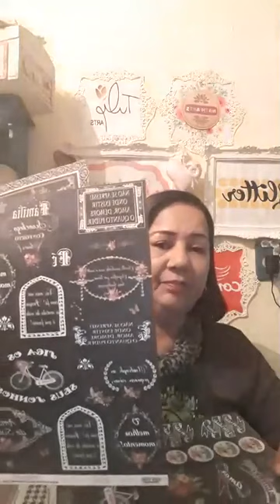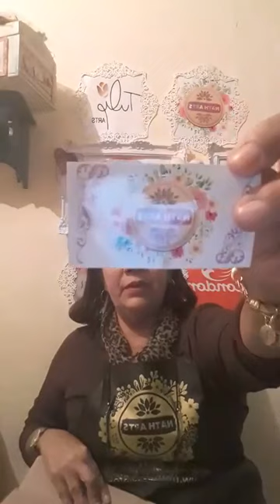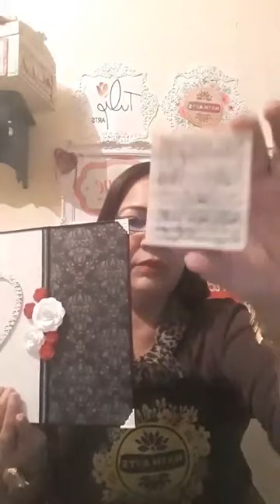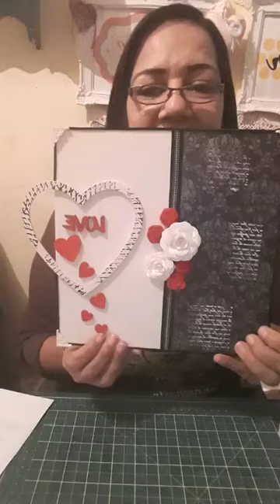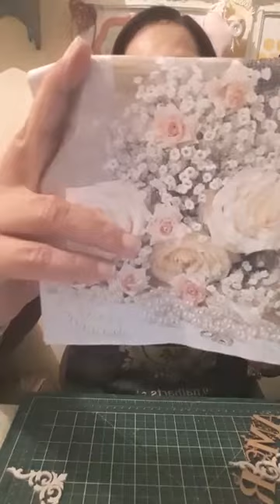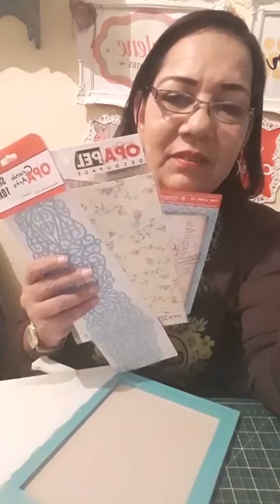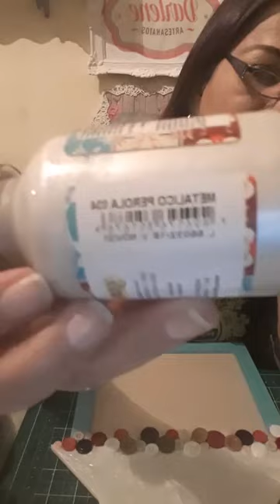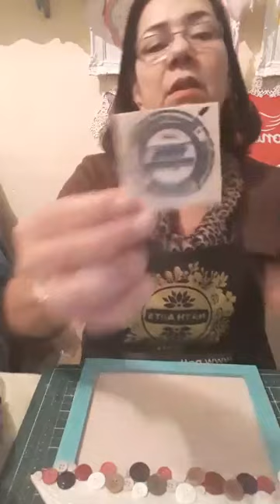DIY APRENDA A FAZER O EFEITO MADREPÉROLA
Decorando um lindo porta chaves, com a técnica da madrepérola.